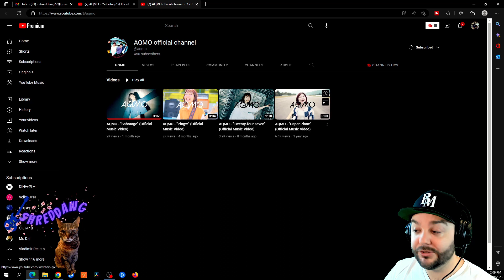AQMO - Sabotage | So surprising! Another AMAZING band | BOSS Coffee and JRock